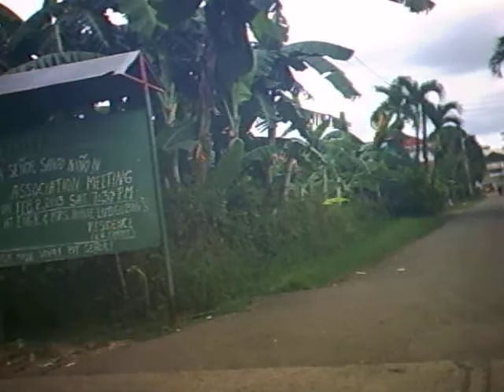Talisay to Minglanilla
Driving from Talisay to Minglanilla - Still working on getting the camera right still not happy with it! For more of my Philippines stuff please